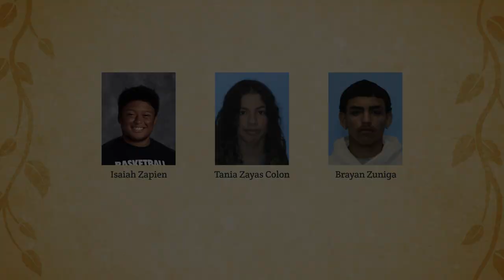Wichita Southeast High School - Congratulations to 2020 Graduates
The Wichita Public Schools partnered with KSCW/KWCH television to honor 2020 graduates.